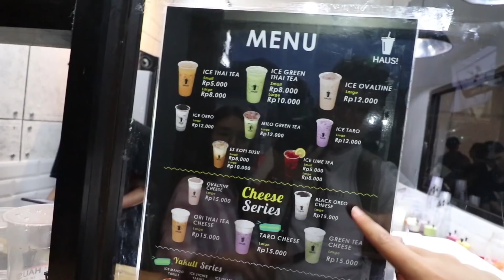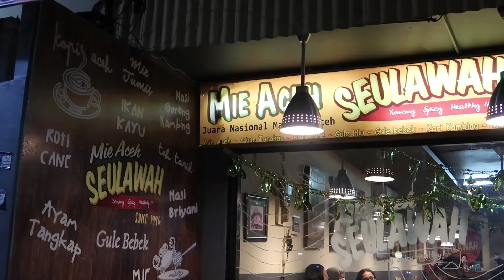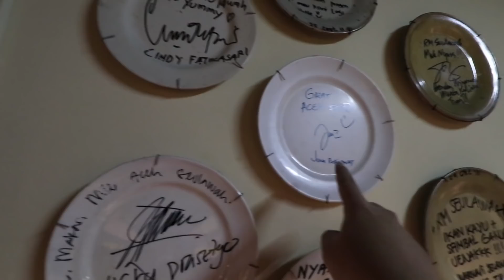MIE KEPITING PALING GEDE YANG PERNAH KITA COBA !!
Kita cobain minum HAUS yang murah tapi enakk dan makan mie aceh seafood kepiting! kepitingnya satu ekor gede banget!

Jl. Raya kresek, Duri Kosambi, Cengkareng